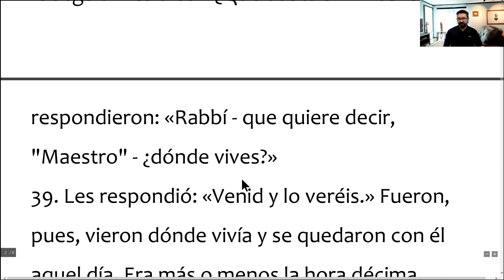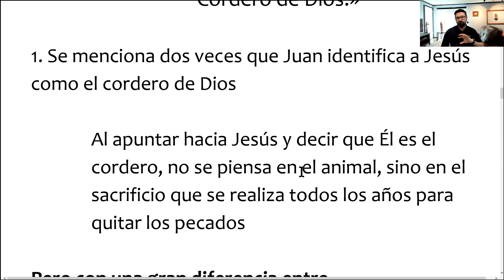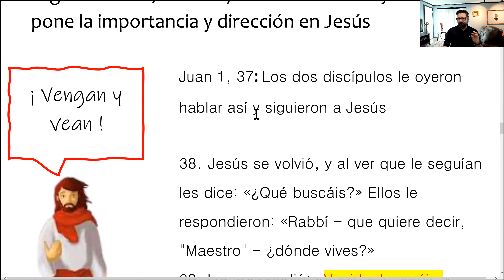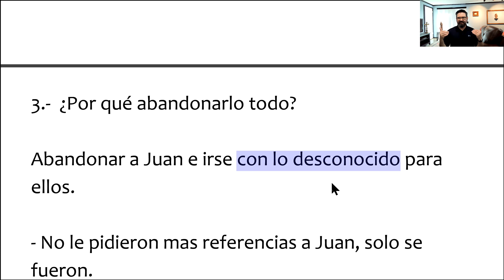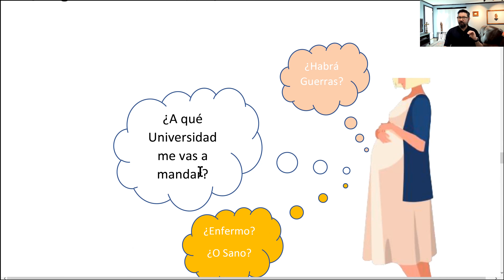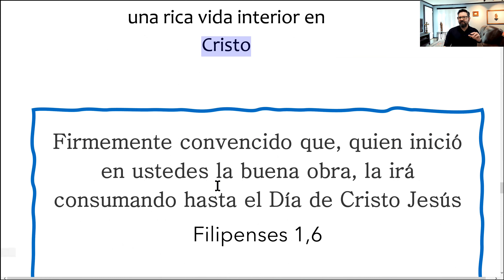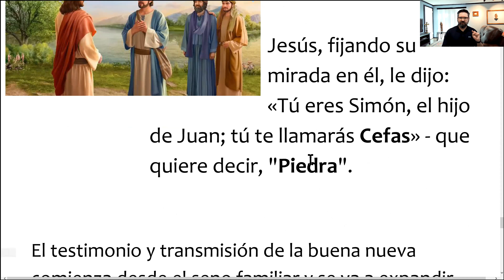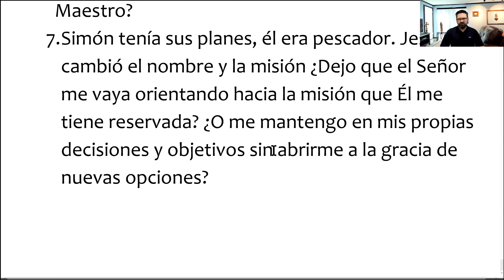ESTUDIO BIBLICO JUAN 1, 35 42 ENERO 17 2021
En el evangelio de este Domingo, Juan el Bautista revela quien es Jesus

El Cordero de Dios que quita el pecado del mundo

los primeros discípula se van tras Jesús , y comienza la experiencia de conocer al Mesías y llevar a otros a que tengan esa misma experiencia que es capaz de cambiar la vida del que sigue al Cristo